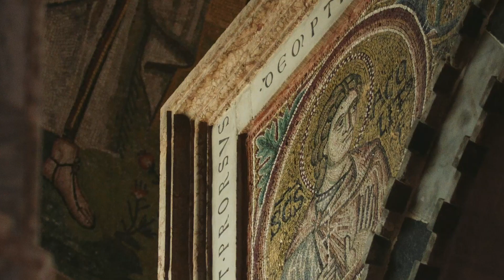Tjedan kulture življenja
Montaža: Karla Carević
Kolor korekcija: Darko Škrobonja
Kamera: Mladen Đaković, Ida Skoko
Glazba: Ivan Arnold
Glas: Jadranka Đokić